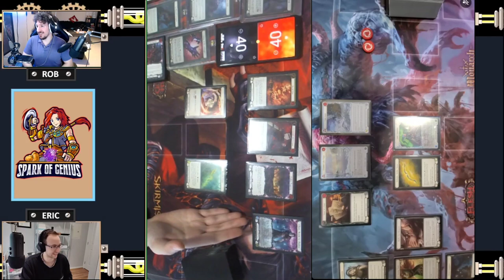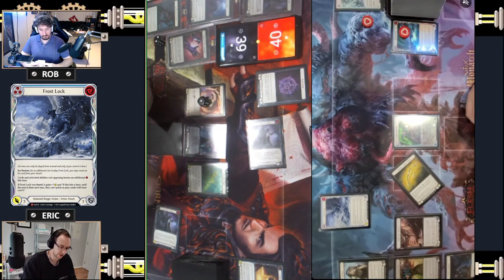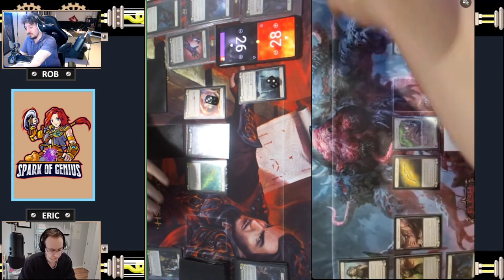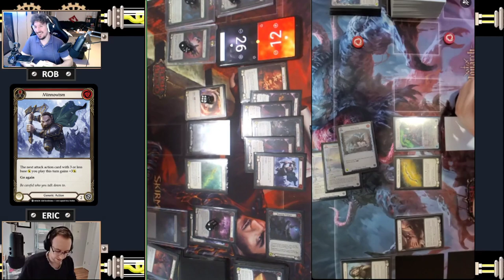PRO TOUR PREP EP1: CC Gameplay Lexi vs Chane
Hello everyone,

First episode in our new series leading up to the pro tour in may, exciting stuff as always! Look out for a mix of videos for this series.

Follow our twitter for updates and to ask us or our guests questions @SparkofGeniusCA

Timestamps:
Intro 0:00
Key cards/sideboard 2:48
Gameplay 11:00
Post game review 51:35